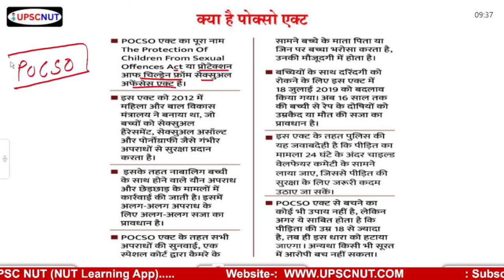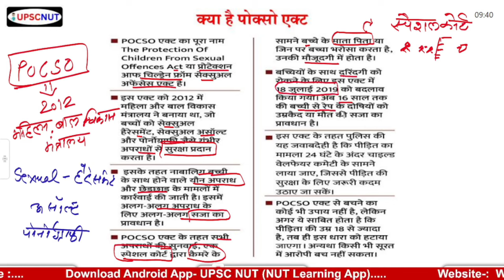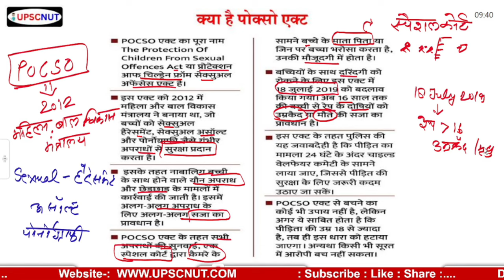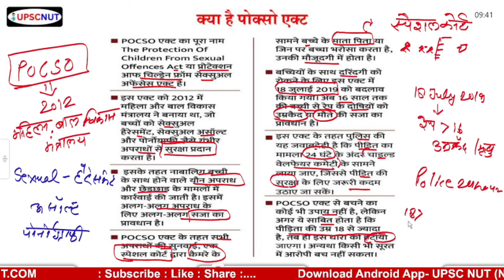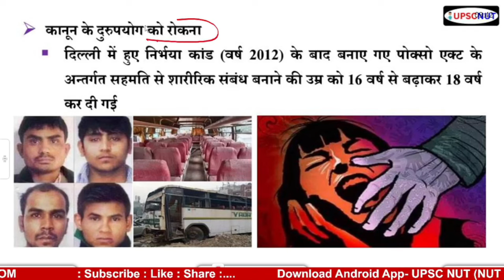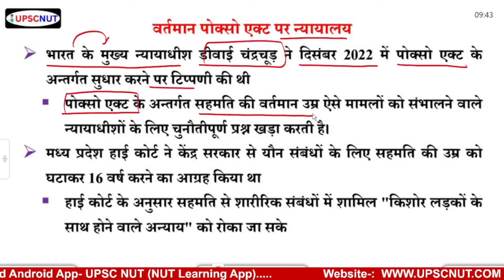People Unaware that Age of Consent for Sex Raised from 16 to 18 : Supreme Court || UPSC NUT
👉  इस वीडियो में, हम सुप्रीम कोर्ट द्वारा हाल ही में की गई महत्वपूर्ण टिप्पणी पर चर्चा करेंगे, जिसमें कहा गया है कि अधिकांश लोग यह नहीं जानते कि भारत में सहमति की उम्र को 16 से बढ़ाकर 18 वर्ष कर दिया गया है। हम इस बदलाव के कानूनी, सामाजिक, और शैक्षिक प्रभावों पर गहराई से विचार करेंगे।

👉  मुख्य बिंदुओं पर चर्चा:
• सुप्रीम कोर्ट का अवलोकन: सहमति की उम्र में बदलाव के बारे में कोर्ट की टिप्पणी और इसके पीछे के कारण।
• कानूनी परिप्रेक्ष्य: सहमति की उम्र बढ़ाने का कानूनी महत्त्व और इसके परिणाम।
• सामाजिक प्रभाव: इस बदलाव का समाज पर पड़ने वाला प्रभाव और इसे लेकर लोगों की जानकारी का अभाव।

Your Quires --
nut learning app
aarambh series
state psc mcq
uppsc pt mcq
mppsc pt mcq
top mcq
gk mcq
static mcq
gs mcq
upscnut
Current affai
upscnut
current affairs upsc nut
upsc
mppsc current affairs || UPSC NUT by TARUN GUPTA